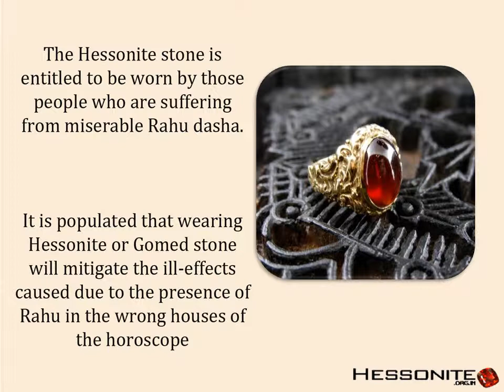Hessonite Gemstone of Shadow Planet Rahu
The Hessonite Gemstone is seemed as the stone relates with the fierce planet rahu that's in additiona acknowladged being a shadow planet .